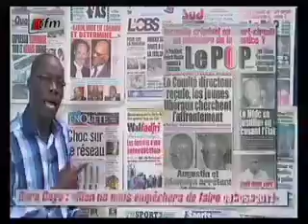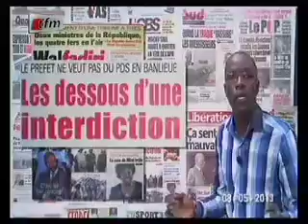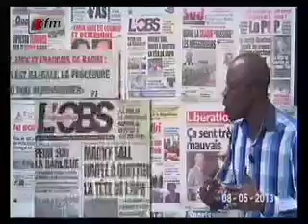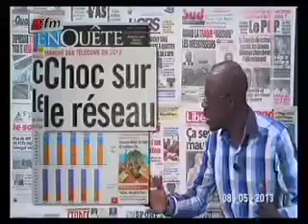Wareef du 08 mai "la situation des femmes de ménage au Sénégal et à l'étranger" part 1